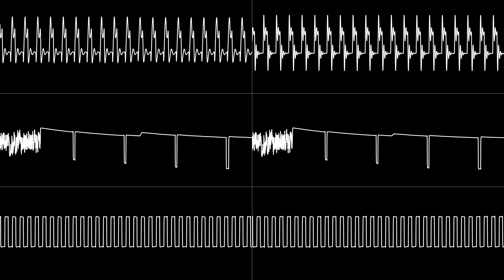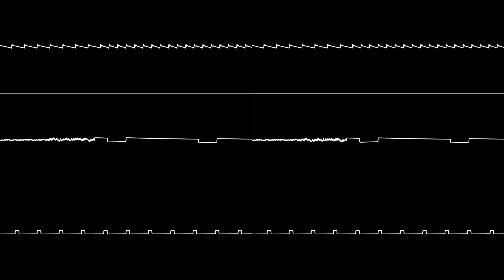Tim Follin - “Bionic Commando - Stage 3” Stereo Mix (C64 6581 & 8580 SID) [Oscilloscope View]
NONE OF THE MUSIC IN THIS VIDEO IS MY OWN. Left: 6581  Right: 8580
Oscilloscope View Program: corrscope